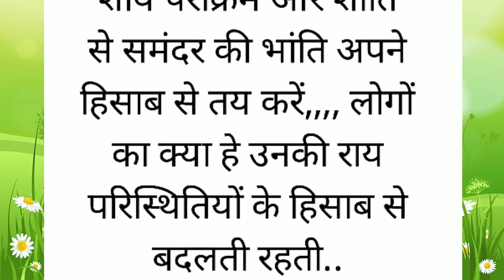समुंद्र की तरह बनोmotivation quotes| lessonable story|tijil's mom| stories in hindi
urdu,
viral story,
viral quotes